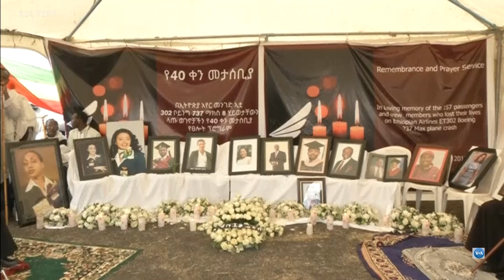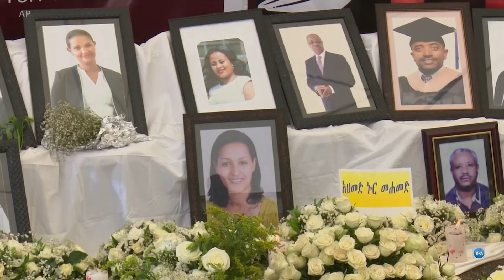ዝኽሪ 40 መዓልታት ንግዳያት ዝወደቐት ነፋሪት መንገዲ ኣየር ኢትዮጵያ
ስድራ ግዳያት ዝወደቐት ነፋሪት መንገዲ ኣየር ኢትዮጵያ ብባህሊን ልምድን እቲ ሕብረተሰብ መዕጸዊ ሃዘን ናይ 40 መዓልታት ዝኽሪ’ታ ነፋሪት ኣብ ዝወደቐትሉ ቦታ አካይዶም።